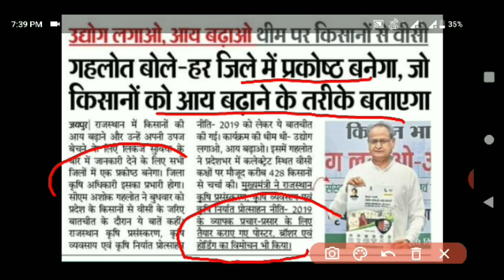किसानों की आय बढ़ेगी अब सरकार ने उठाया बड़ा कदम|किसानों को तोहफा 2020|kisan samachar breaking news